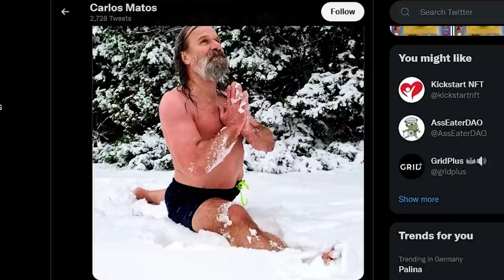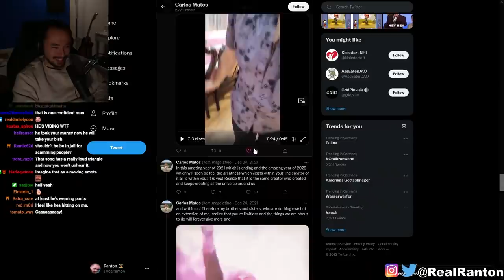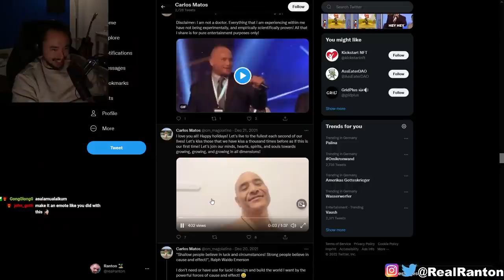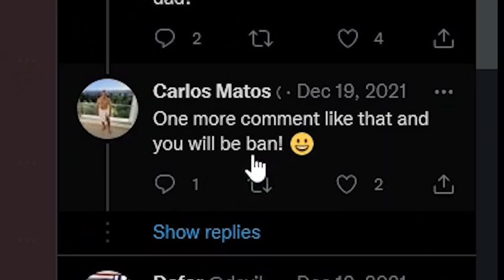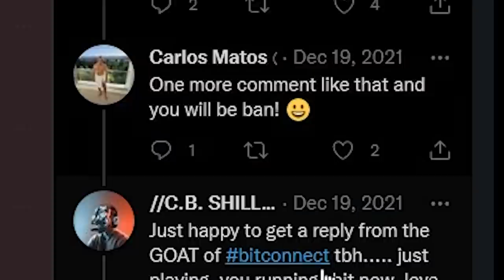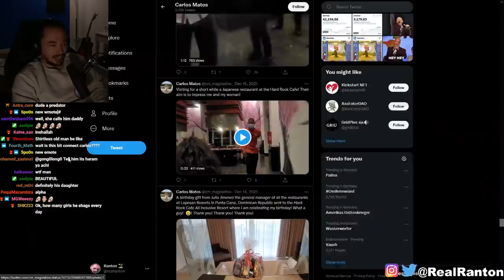The Bitconnect Guy is Horny Posting on Twitter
lol we are unstuck in time friends this is from like almost a month ago  - mr editor

0:00 a slow delve into madness
2:09 HOW DO YOU OPEN
4:08 I don't think there's anything TOS, surely not...